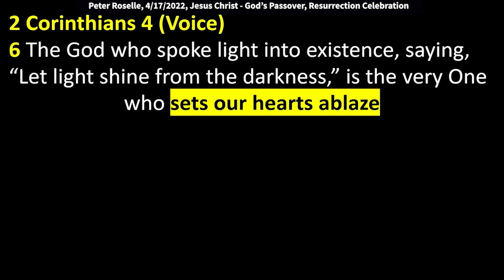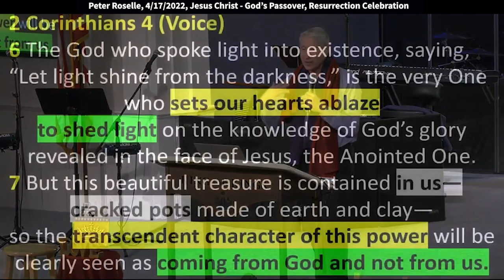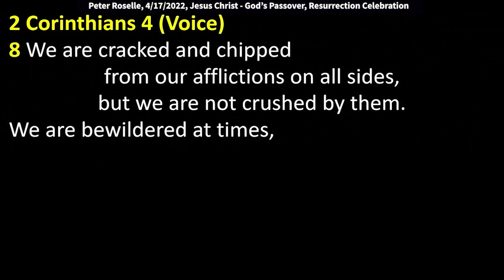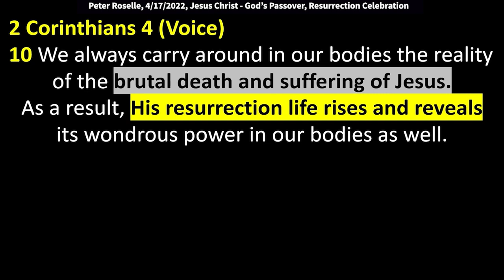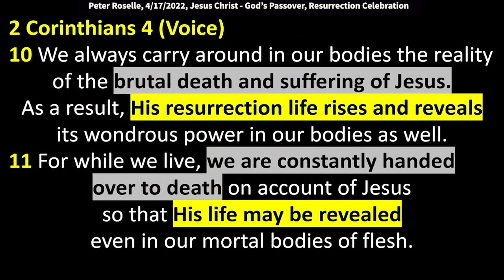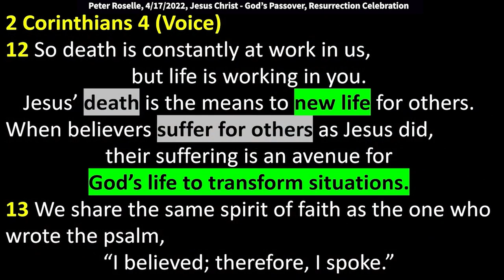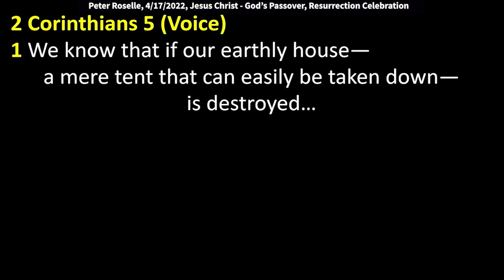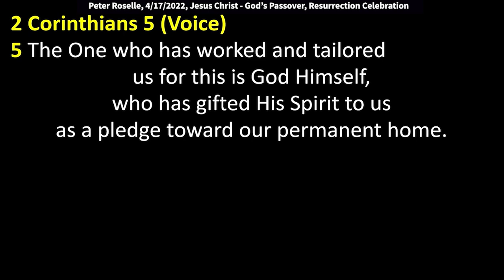Peter Roselle: Jesus Christ, God’s Sacrificial Passover Lamb (Hebrews 9:26-28)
Peter spoke at King of Kings Worship center on April 17, 2022. Hebrews 9:26-28 “Now, once at the end of the ages, Jesus has appeared to put away sin by the sacrifice of Himself. And as it is appointed for men to die once, but after this the judgment, so Christ was offered once to bear the sins of many. To those who eagerly wait for Him He will appear a second time, apart from sin, for salvation.”

2 Corinthians 4 (Voice)
6 The God who spoke light into existence, saying, “Let light shine from the darkness,” is the very One who sets our hearts ablaze to shed light on the knowledge of God’s glory revealed in the face of Jesus, the Anointed One.
7 But this beautiful treasure is contained in us—cracked pots made of earth and clay—so that the transcendent character of this power will be clearly seen as coming from God and not from us.
8 We are cracked and chipped from our afflictions on all sides, but we are not crushed by them. We are bewildered at times, but we do not give in to despair.
9 We are persecuted, but we have not been abandoned. We have been knocked down, but we are not destroyed.
10 We always carry around in our bodies the reality of the brutal death and suffering of Jesus. As a result, His resurrection life rises and reveals its wondrous power in our bodies as well.
11 For while we live, we are constantly handed over to death on account of Jesus so that His life may be revealed even in our mortal bodies of flesh.

12 So death is constantly at work in us, but life is working in you. Jesus’ death is the means to new life for others. Similarly, when believers suffer for others as Jesus did, their suffering is an avenue for God’s life to transform situations.
13 We share the same spirit of faith as the one who wrote the psalm, “I believed; therefore, I spoke.” We also believe, and that belief leads us to acknowledge
14 that the same God who resurrected the Lord Jesus will raise us with Jesus and will usher us all together into His presence.
15 All of this is happening for your good. As grace is spread to the multitudes, there is a growing sound of thanks being uttered by those relishing in the glory of God.
16 So we have no reason to despair. Despite the fact that our outer humanity is falling apart and decaying, our inner humanity is breathing in new life every day.
17 You see, the short-lived pains of this life are creating for us an eternal glory that does not compare to anything we know here.
18 So we do not set our sights on the things we can see with our eyes. All of that is fleeting; it will eventually fade away. Instead, we focus on the things we cannot see, which live on and on.
5:1 We know that if our earthly house—a mere tent that can easily be taken down—is destroyed, we will then live in an eternal home in the heavens, a building crafted by divine—not human—hands.
2 Currently, in this tent of a house, we continue to groan and ache with a deep desire to be sheltered in our permanent home
3 because then we will be truly clothed and comfortable, protected by a covering for our current nakedness.
4 The fact is that in this tent we anxiously moan, fearing the naked truth of our reality. What we crave above all is to be clothed so that what is temporary and mortal can be wrapped completely in life.
5 The One who has worked and tailored us for this is God Himself, who has gifted His Spirit to us as a pledge toward our permanent home.
6 In light of this, we live with a daring passion and know that our time spent in this body is also time we are not present with the Lord.
7 The path we walk is charted by faith, not by what we see with our eyes.
8 There is no doubt that we live with a daring passion, but in the end we prefer to be gone from this body so that we can be at home with the Lord.
9 Ultimately it does not matter whether we are here or gone; our purpose stays fixed, and that is to please Him.
10 In time we will all stand in judgment before the throne of the Anointed, the Liberating King, to receive what is just for our conduct (whether it be good or bad) while we lived in this temporary body.